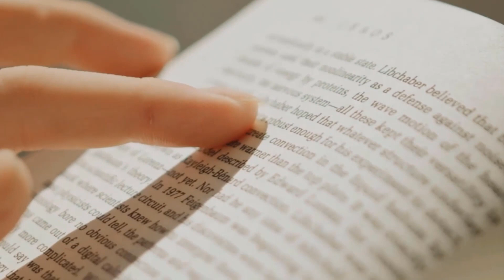Best deodorant for girls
query solved...
best deodorant
underarm smell treatment
underarm smell hack
beauty hack
girls hacks
girls beauty ahck
smell ko kaise khatam karien